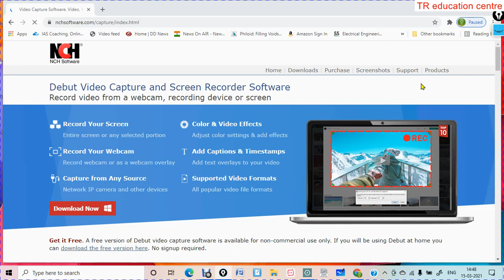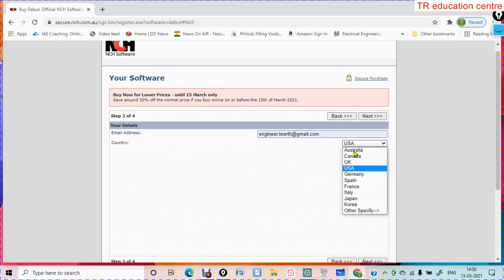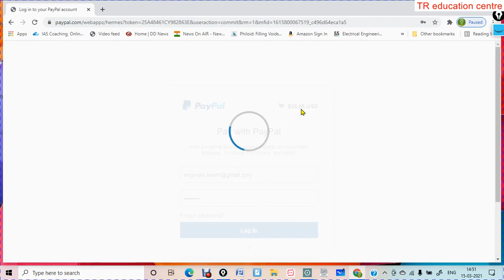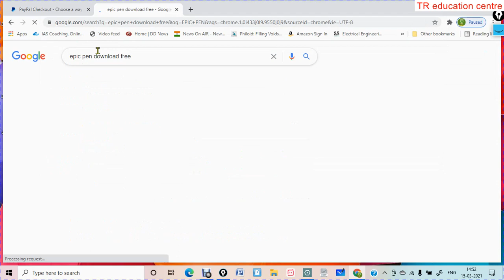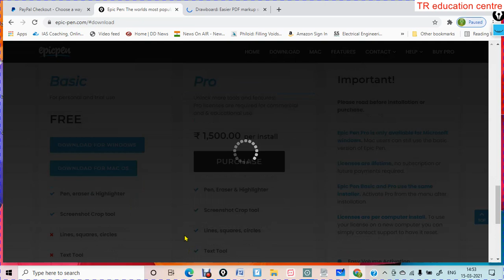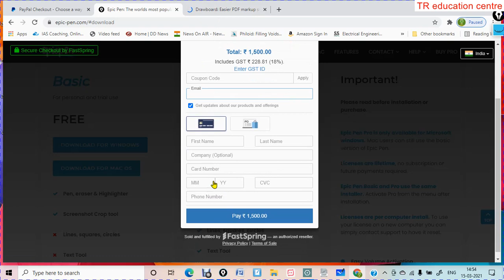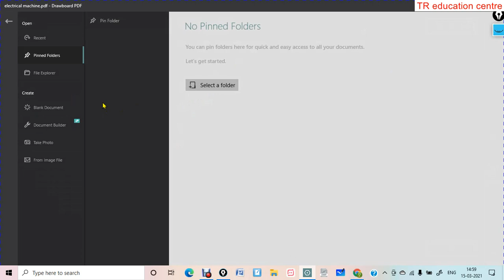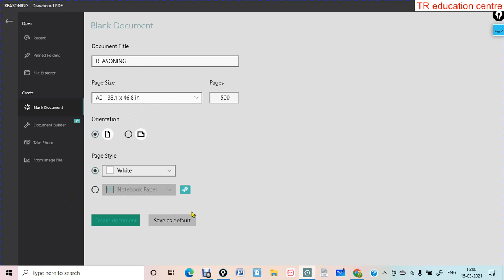3 best Software for online teaching on youtube